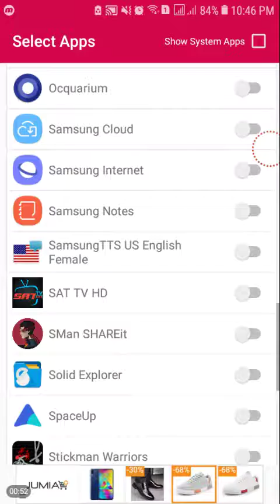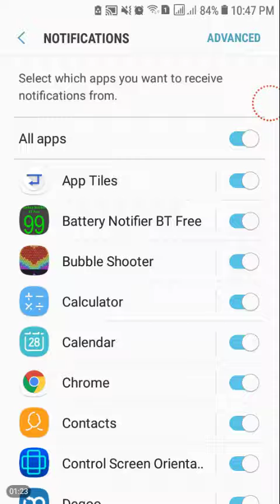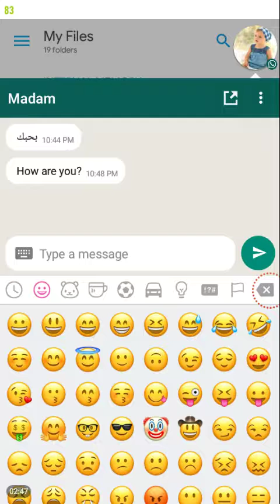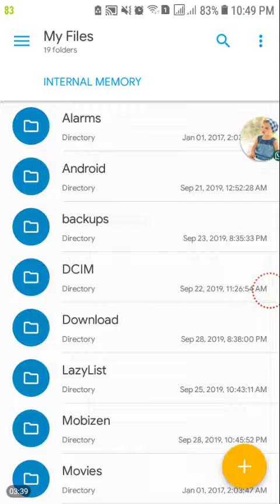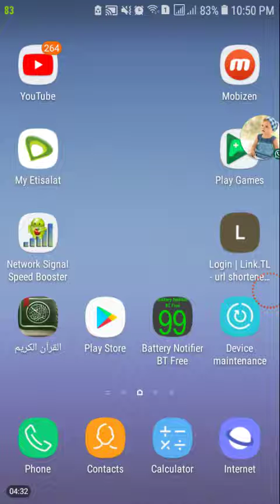تفعيل خاصية شات الواتساب مثل الماسنجر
رابط تحميل البرنامج (حجمه ٨.٥ ميجابايت):
Direct chat (chat heads for all) (8.5MB):